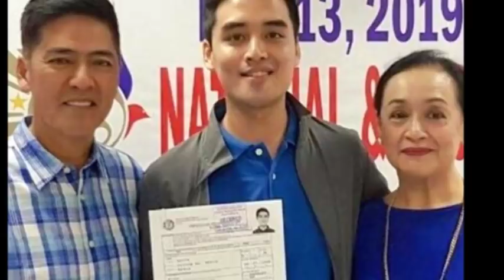VICO SOTTO SA PANAHON NG KAGIPITAN IPINAKITA NA SIYA ANG MAYOR NA MAAASAHAN VIC AND CONEY SUPER PROU